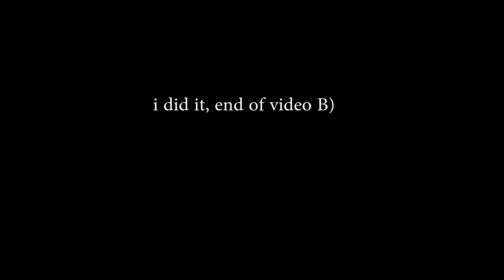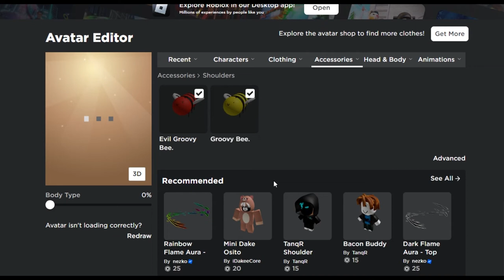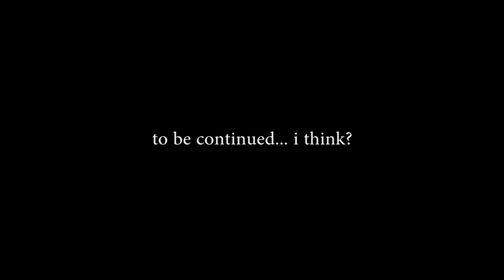why did i decide to donate to groovy dominoes again to see if he would respond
idk but this is (probably) funny and you can't deny it
- Mostro831 -